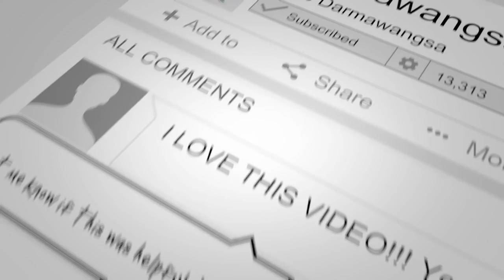What to do when things aren’t working on Instagram...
SOCIAL MEDIA!

7640 NE Airport Way
# 56695